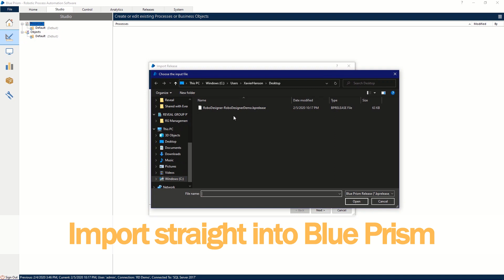Automate better with Reveal RoboDesigner™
The highest quality Blue Prism automations begin with RoboDesigner.
RoboDesigner reduces configuration time and effort by instantly creating automation components to best practice standards, for you.

See how you can AutomateBetter with RoboDesigner and a free 7-day trial